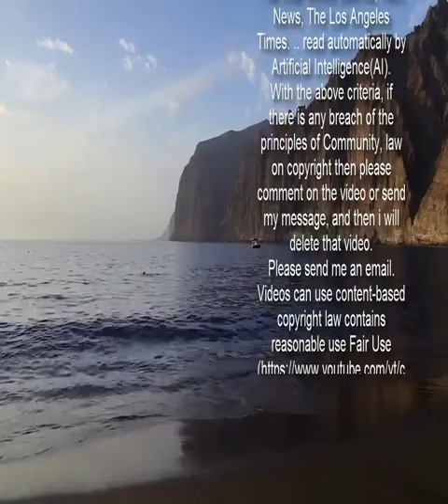William Shakespeare nudist beach hiring warden to keep perverts from taking pics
NEW security hopes to prevent any costume drama on a William Shakespeare nudist beach.  A stately home is hiring a warden to patrol dunes where bathers strip.   The successful applicant will have to keep an eye on peeping “meerkats” — rubber-neckers who pop up in the sand to take snaps.  They may also have to deal with anyone breaching beach etiquette by failing to take their clothes off.  An April-to-September warden role is up for grabs at Holkham Hall, Norfolk.  Its 25,000-acre estate includes the nudist beach where Gwyneth Paltrow filmed scenes from 1999 movie Shakespeare in Love.  Part of the job description entails “on particularly hot days, regular checks and engagement with visitors to the nudist dunes and beach”.  It asks for applicants with “flexibility, a positive attitude and an ability to work calmly under pressure”.    Litter-collecting is also part of the job. It follows claims royals from nearby Sandringham ogled bathers.  Prince Philip revealed in a 2019 book that “naked sunbathers came under the closest of royal scrutiny”.  The new warden will report to estate boss Jake Fiennes, brother of actor Ralph.